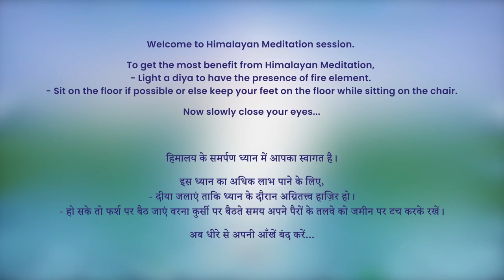9 PM - Collective Meditation with Himalayan Satguru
For daily messages from Shree Shivkrupanand Swami,